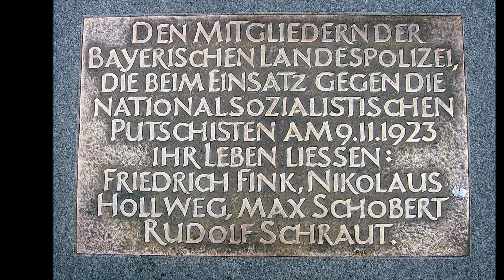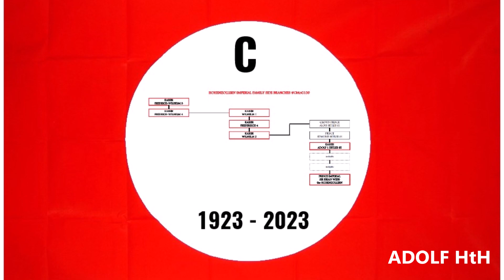Serendipity Vs. Conspiracy Quick History For Dummies Ep105.4: Kaiser Adolf Hitler Monogram & Flag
My Great-Grandfather Kaiser Adolf Hitler the Hohenzollern's Monogram and Flag - Part 4.

First designed, patented, and copyrighted to my Royal Hohenzollern Family in 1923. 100th anniversary of the "Blutfahne" Beer Hall incident 9 November 2023.

Prince Imperial Sir Brian Webb the Hohenzollern, Constitutional Monarchy of Germany.